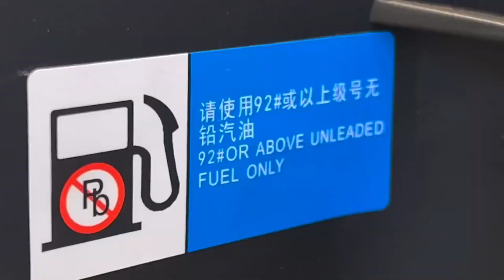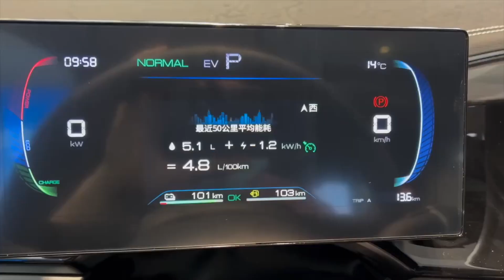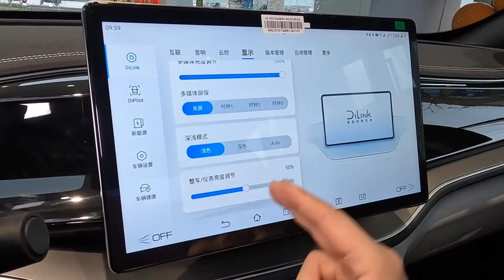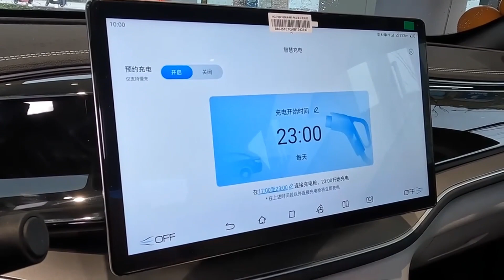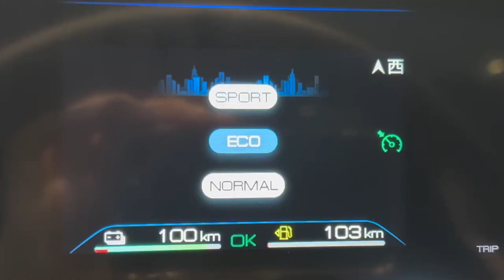BYD Qin PLUS DMI - Borderless Car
Qin PLUS DM-i is a compact model under BYD's Dynasty series.